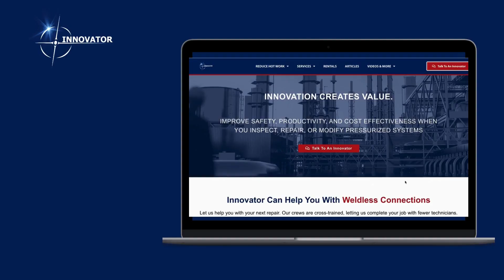Composite Tank Repair - What Type Of Repairs Are Possible ?